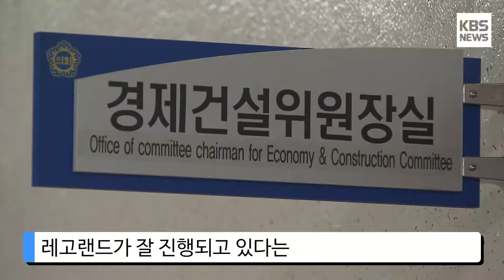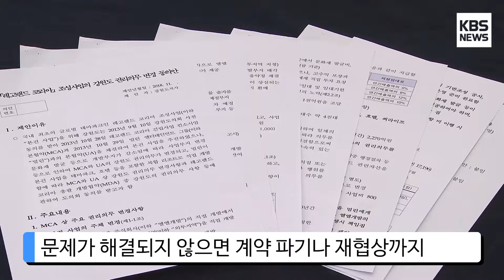[KBS뉴스춘천] 레고랜드 "600억 다 주면 배임"... 민주당까지 가세